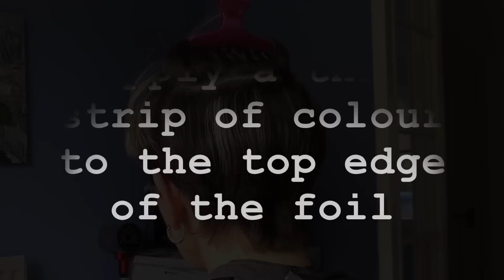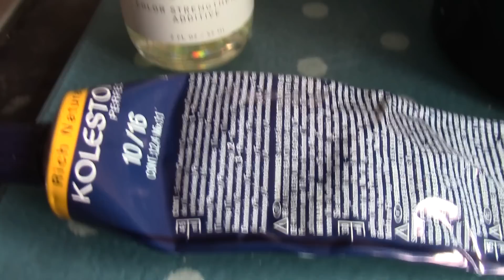Quick blonde refresh and cut using Colorphlex,Wella Koleston and Freezelights.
I had two hours to lift this hair colour and sharpen up the cut- I decided to just highlight the parting area,run a toner through with Colorphlex to finish with making the cut more choppy and clean at the nape!

I have purchased all the products I have used.

Music..